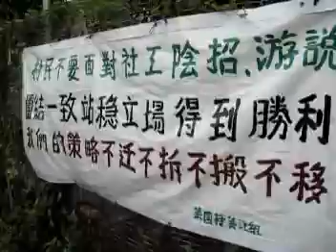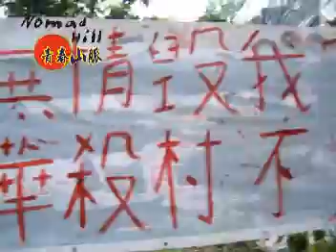Hiking Field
2009 October 3
夢田 菜園村
Yuen Long
HONG KONG